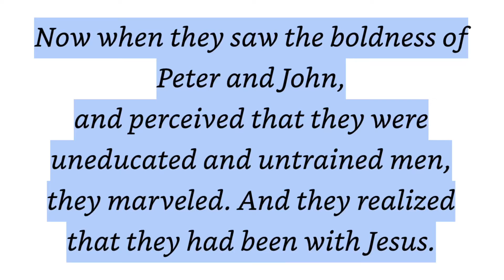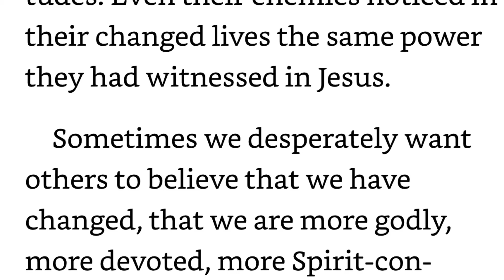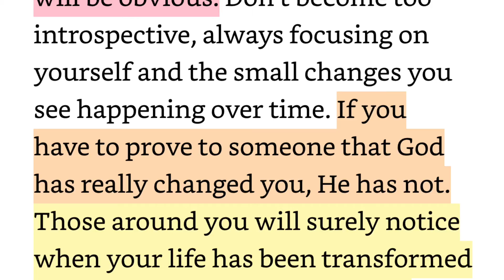A Noticeable Change! Connecting With God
Devotional by Henry and Richard Blackaby from Experiencing God Day by Day.  May 21